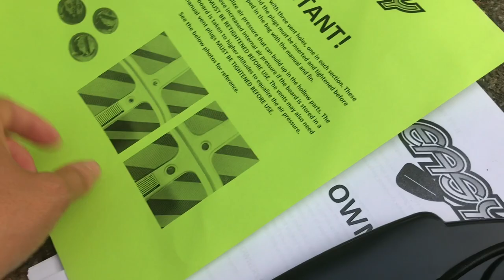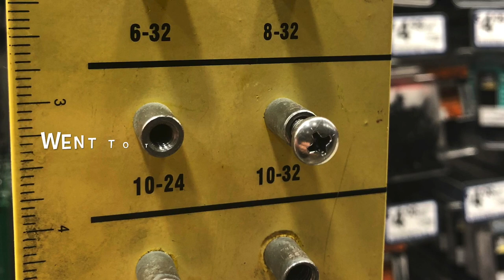Easy Eddy Paddle Boards Unboxing